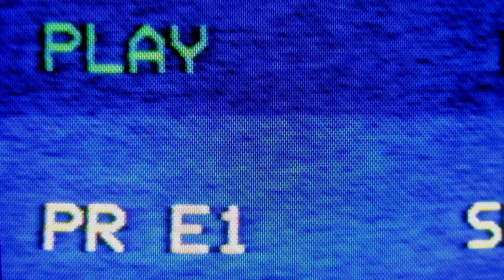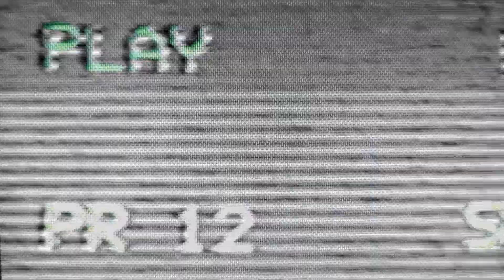Angelo Guy - OUTBREAK [instrumental]